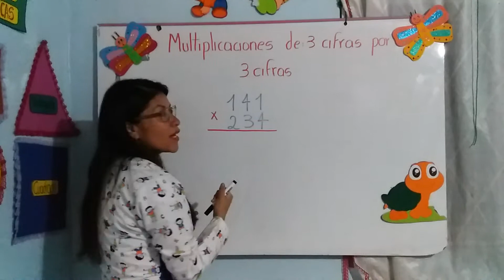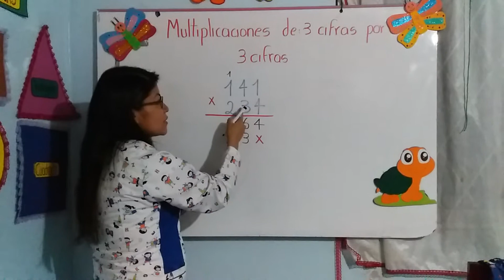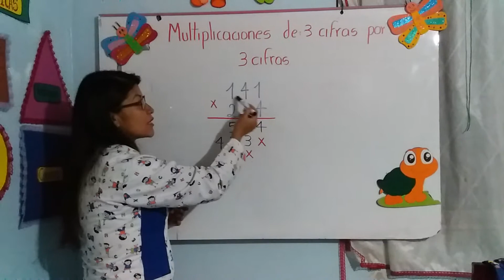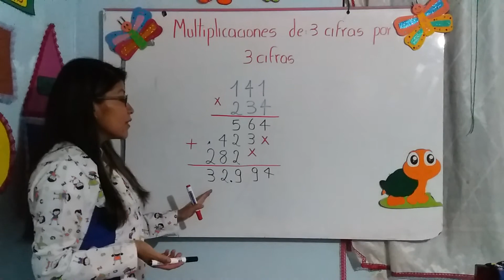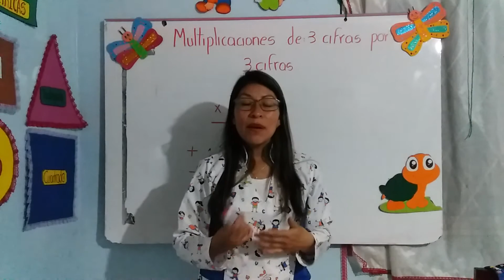Multiplicaciones de 3 cifras por 3 cifras Cuarto "A"